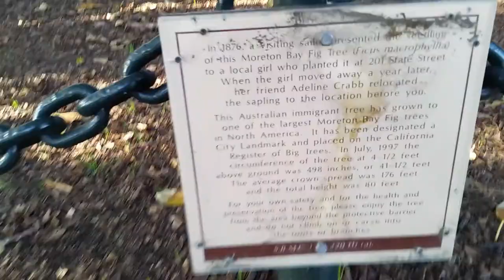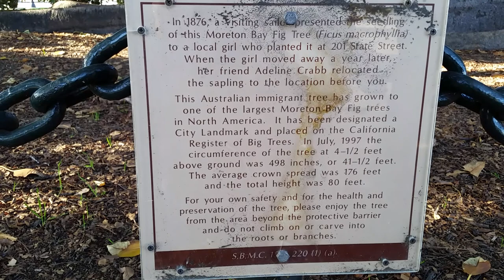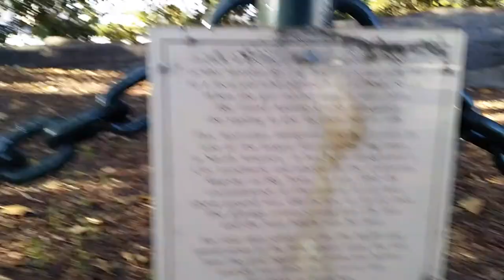Huge Moreton Bay Fig Tree Santa Barbara California. January 16, 2020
I have mentioned this often. Great to have an opportunity to be here again. I have pictures still though videos have been harder to find. Nowadays it's more video than pictures though could take screenshots. I don't remember to snap pictures as I record.